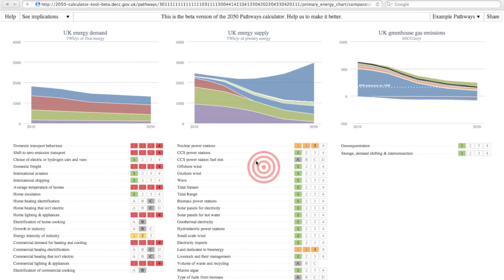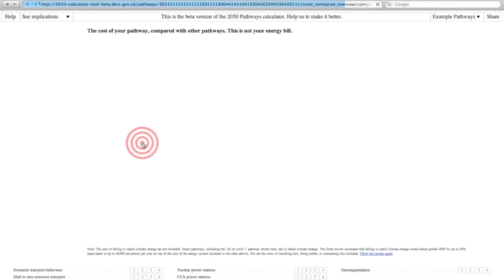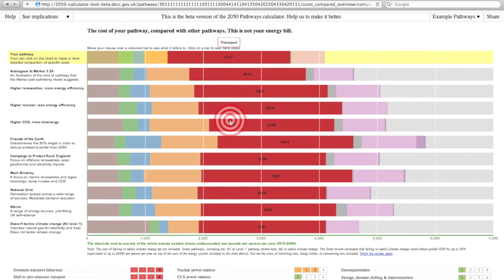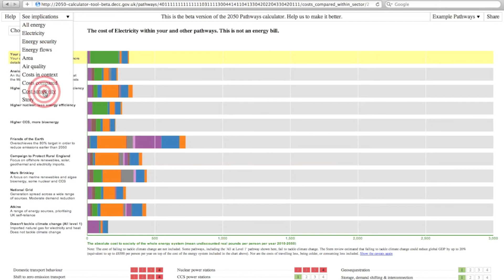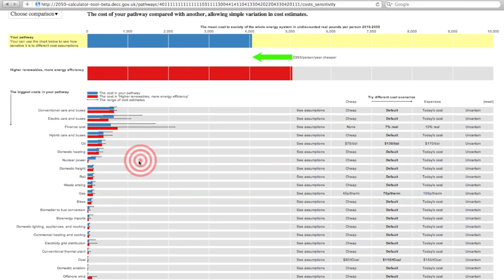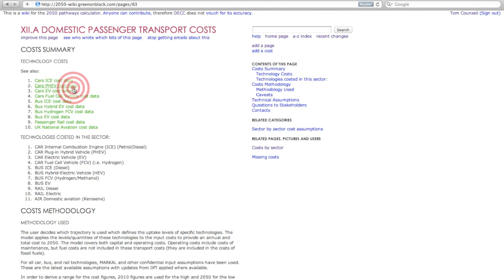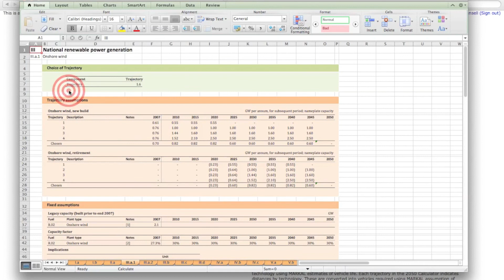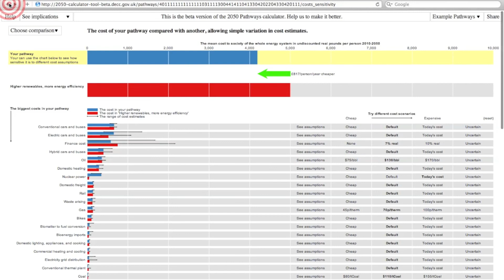2050 Cost Calculator Call for evidence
This video explains how to use the DECC 2050 pathways calculator to look at the costs of different energy systems. The system is in development, and we welcome feedback and suggestions.